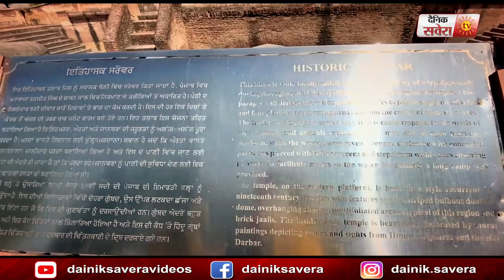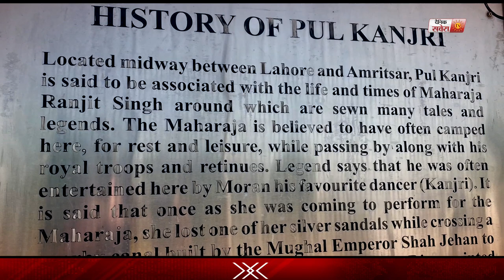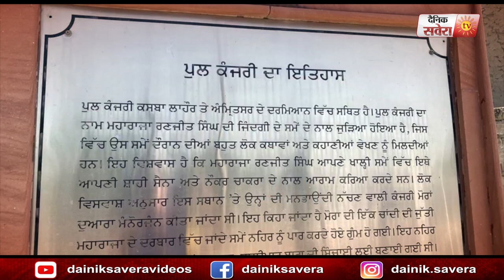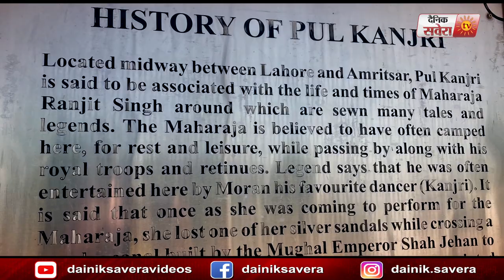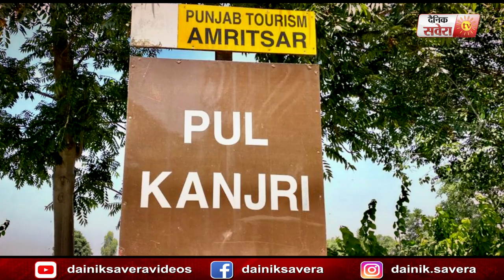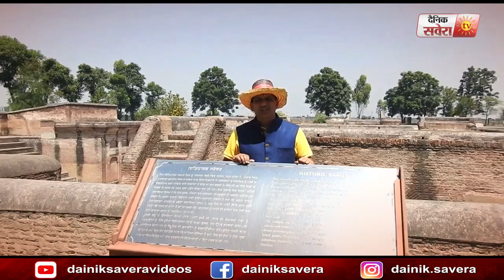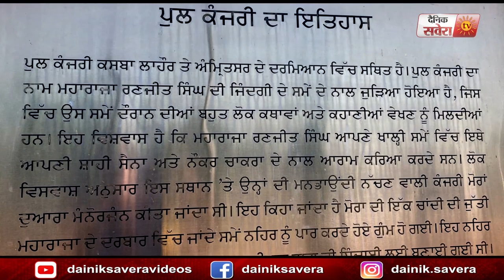World Wide Release: Documentary Film "Pul Kanjri" By Harpreet Sandhu | Dainik Savera